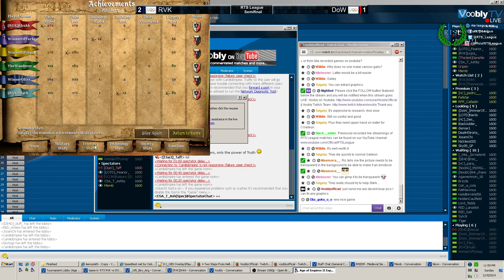RTS League AoC S34 Playoffs, Semifinals: RVK v DoW, Game 3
RTS League's Age of Empires II: The Conquerors Clan League Season 34, Playoffs, Semifinals Match, Map: Islands

Cast by Katsuni

Commentated by Ashby, Feanor